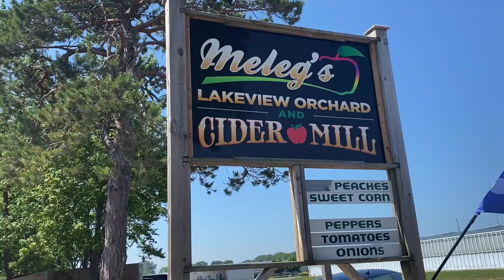STRAWBERRY PICKING AND SWIMMING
Hellow guy’s nag strawberry picking kami at pagkatapos namin mag strawberry picking nagkayayaan na magswimming ang mga bata kaya hindi nakapaghanda at dominos pizza nalang ang aming nadala